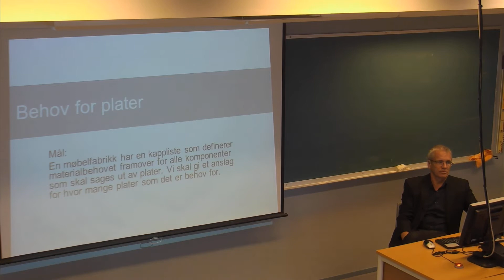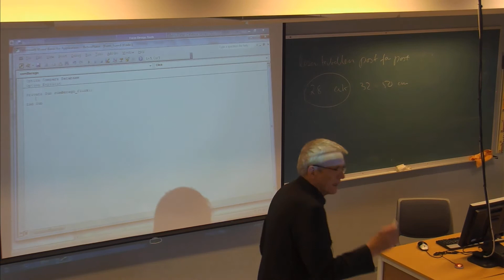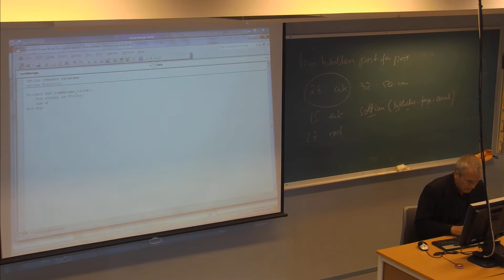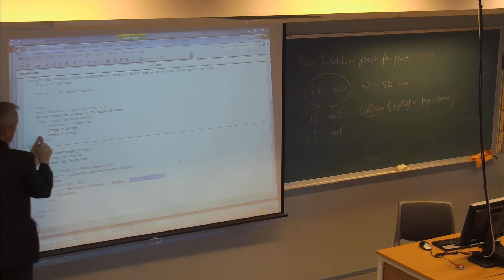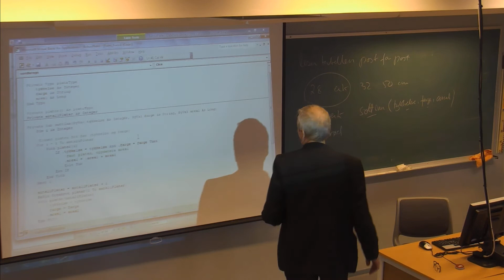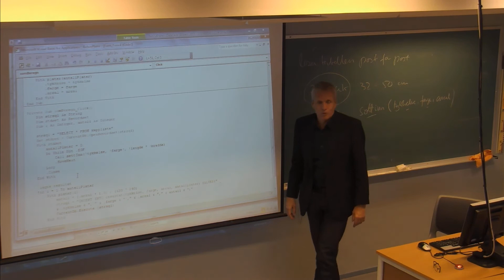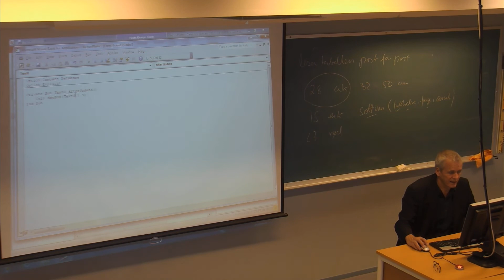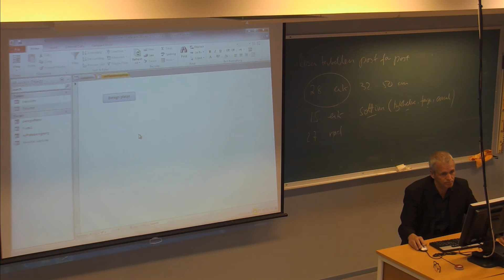01-F-31 Forelesning IBE151 (24. sept. 2014)